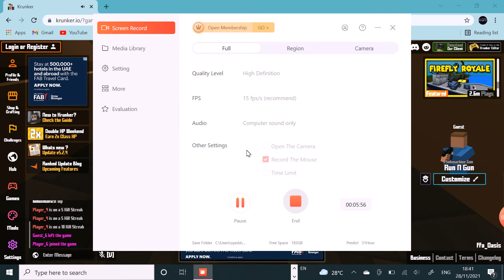Krunker| First time Playing this Game.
I shoot So Many Shots